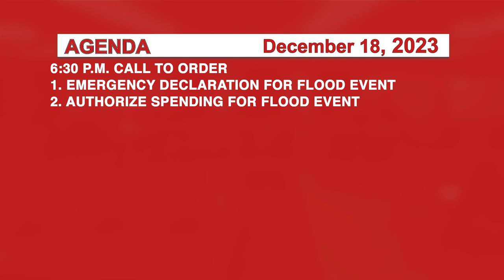Johnson Emergency Meeting 12/18/23